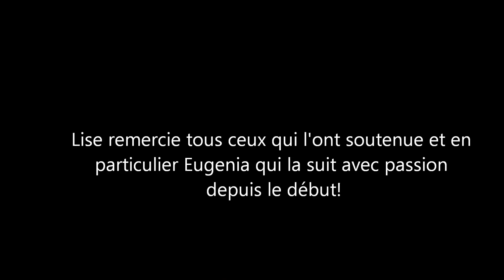La Mazurka de Ronchini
Lise joue la Mazurka de Ronchini au concours de violoncelle de Mouans Sartoux le 8 décembre 2013